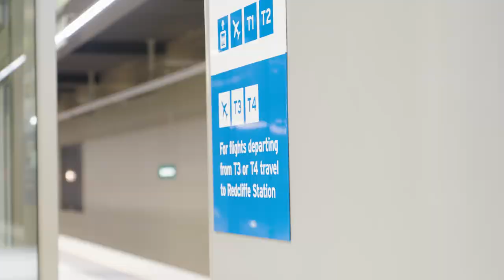Destination WA - Department of Transport - Airport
Pete makes his way home from his latest destination using the Department of transport’s new, convenient and easy way from the airport - the new railway lines.